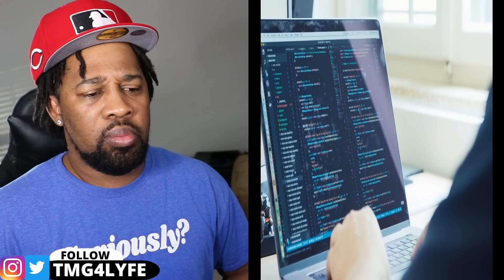Scientist Just Announced Kepler Telescope Found New Planets Better Than Earth